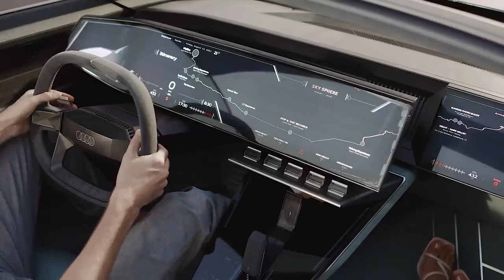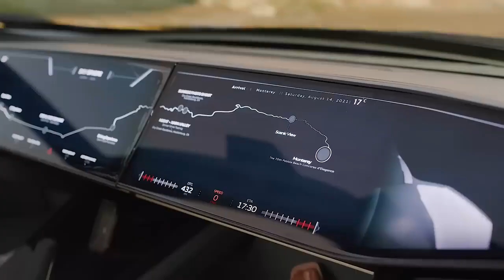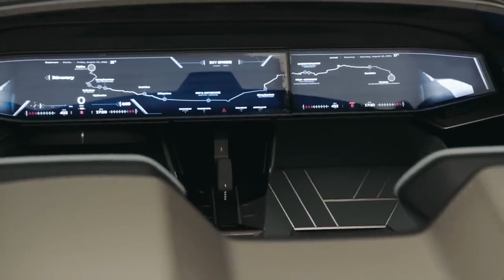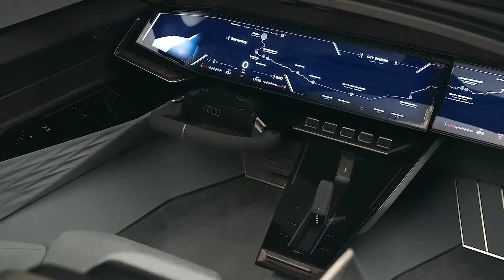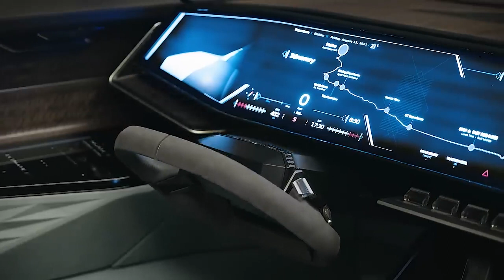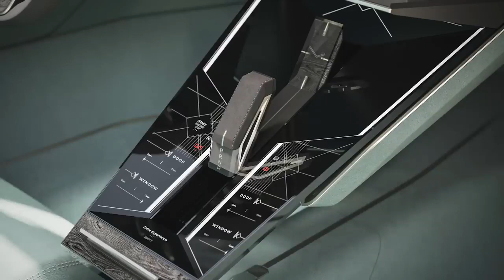Audi Skysphere Concept Can Transform from Grand Tourer to Roadster!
car
BMW
2023
2023 maybach
Mercedes
AMG
X6
M5
C180
C200
S500
Model
Tesla
Volkswagen
PORSCHE
OPEL
Ferrari
JAGUAR
SKODA
VOLVO
DODGE
FORD
jeep
HONDA
MITSUBISHI
TOYOTA
Peugeot
KIA
DAWEOO
Car Brands
Bugatti